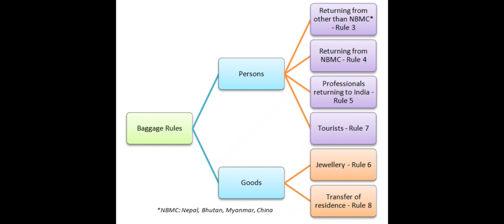3rd Day of offline class